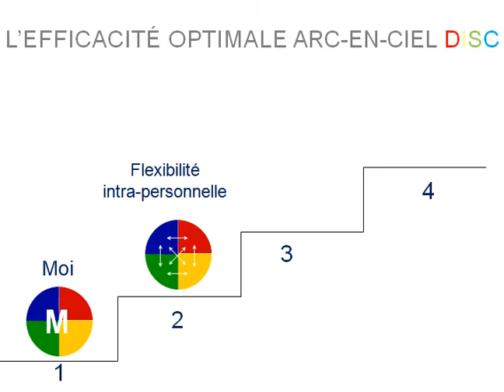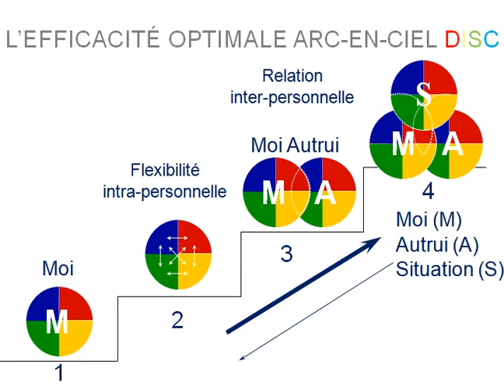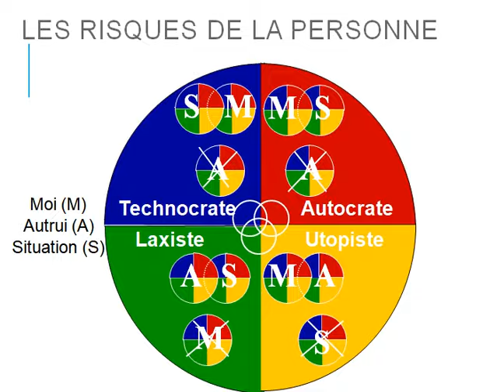Qu'allez-vous gagner à développer plus de flexibilité avec AEC DISC ?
Le but de la flexibilité est de vous amener à vous sentir à l’aise avec les autres et avec la situation. La méthode Arc-En-Ciel DISC est une invitation à cultiver votre ouverture d’esprit. À vous exercer à d’autres comportements en vue d’améliorer une relation.

Troisième extrait de ma formation en ligne  dédiée à la lecture d'un profil Arc-En-Ciel DISC d'application (lors de séminaires ou de grands groupes type plénières) et à l'optimisation de sa communication interpersonnelle afin de mieux manager, vendre, communiquer...

Envie d'établir votre profil AEC DISC ?